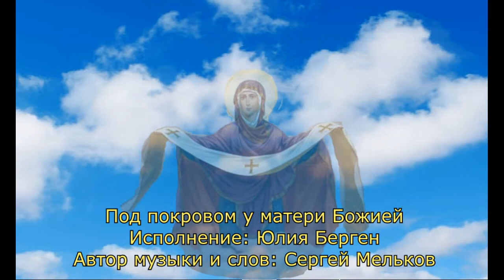"Под покровом у Матери Божией..." исполняет Юлия Берген.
С праздником Успения Пресвятой Богородицы и окончанием успенского поста. Замечательная песня в трогательном исполнении.
"Под покровом у Матери Божией..." исполняет Юлия Берген. Автор музыки и текста - Сергей Мельков. Автор аранжировки и декламации - Эдуард Изместьев.
Милости прошу к моему шалашу всех, кому близки мои песни, ведь это песни на все темы нашей не простой жизни... На этом канале вы познакомитесь с новыми песнями, которые еще не опубликованы, а также песнями, которые уже давно живут на просторах интернета, увидите видео ролики на мои песни, которые уже сделаны или только появились на ютубе.
Слушайте сами и делитесь песнями и видео, которые Вам пришлись по душе, подписывайтесь на канал и приглашайте друзей послушать и посмотреть новинки, оставляйте свои комментарии... Надеюсь, что Ваши добрые отзывы и отклики помогут мне и в дальнейшем творчестве... Всем мира и добра.